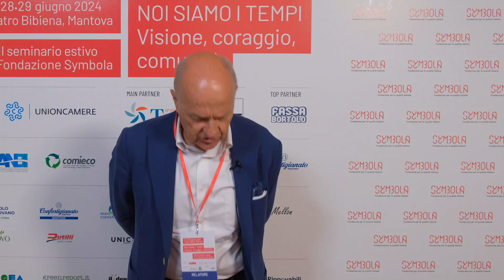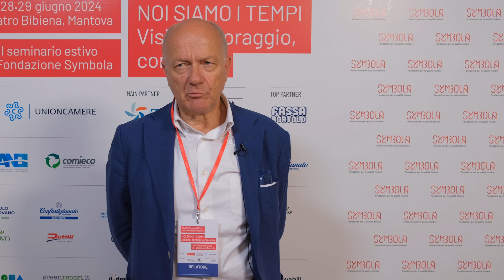Giovanni Comboni, Vice Presidente A2A